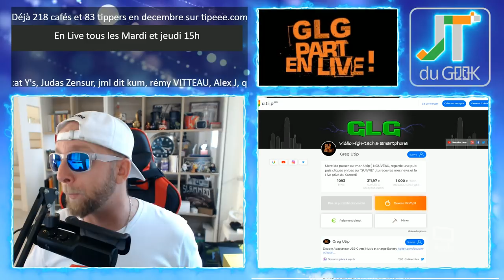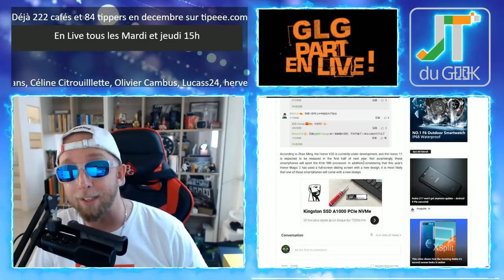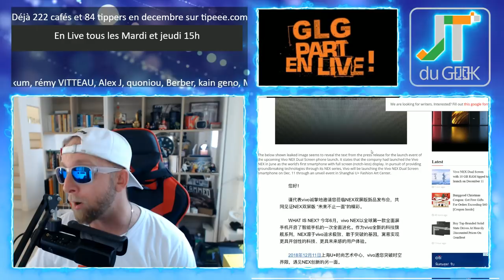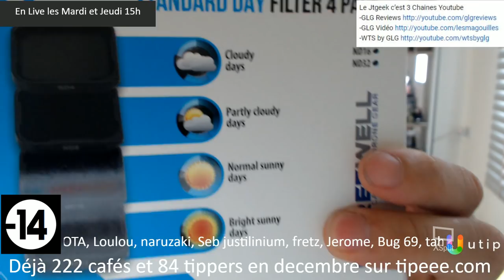Huawei Y Max, Xiaomi Fimi A3, Daily Pattaya Vlog,Vivo nex 2 dual, accrotidienne tech du 3 Dec 2018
GLG part en Live dans l’Accrotidienne du 3 decembre et du Lundi au vendredi entre 15h et 16H heure d’hivers

Deviens Accro level Up
-Accro 1 : 1 like à chaque accro
-Accro 2.1 : 1like et 1 video utip à chaque accro, 2.2 pour 2 videos, 2.3 ….
-Accro 3.1 : 1 like, 1 video utip et 1 café par mois, 3.2 pour 2 vidéos utips ….

Aujourd’hui on parle la tombola Geek tous les mois, tipeee et utip , Huawei Y Max , Xiaomi Fimi A3, oneplus 6T maclaren edition, Honor V20 , Honor 11, Vivo NEX Dual Screen, Daily Pattaya Vlog , emprise , Frailty

Nouvelles formules.

Au programme:
00:00 Mise en place
02:00 News tech du jour
12:00 Films et série TV de ma semaine
17:00 Vidéo Youtube que j’ai aimé et mes vidéos Youtube
20:00 Le billet d’humeur de GLG
25:00 Mes news tech, produits reçu et test à venir
30:00 Vos commentaires de la veille
32:00 Au-revoir, bisous et à demain

Au programme:
00:00 Mise en place
02:00 Présentation et intro
03:00 10-15 mins de news Tech, produits reçus et mes news tech
18:00 LIBRE Antenne et question réponse sur le Chat
32:00 Au-revoir, bisous et à demain